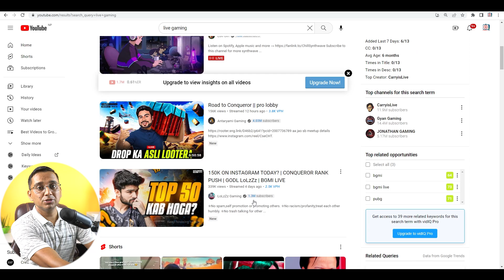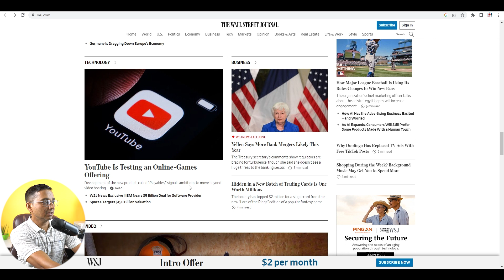YouTube Update | YouTube Le Afnai Game Launcha Garne | Best for Gaming